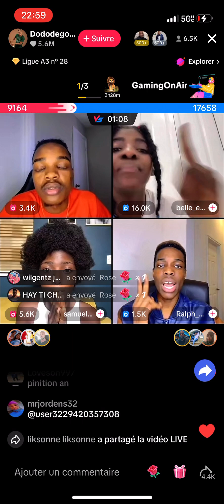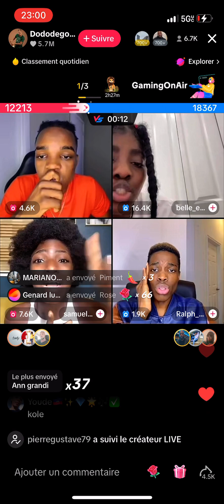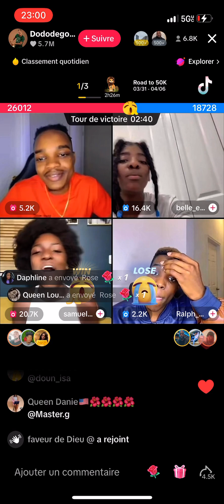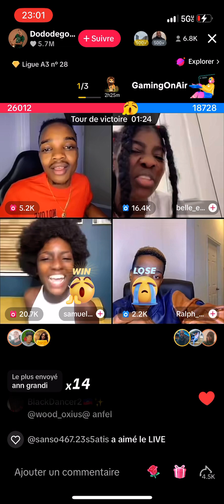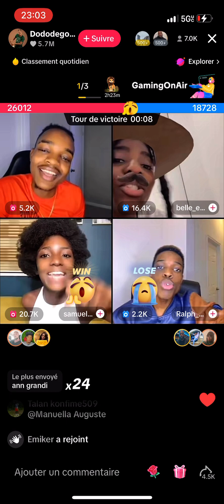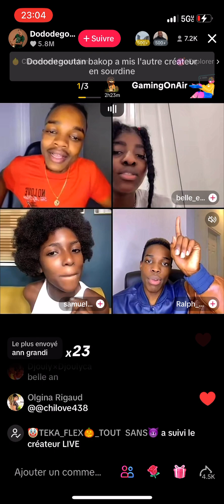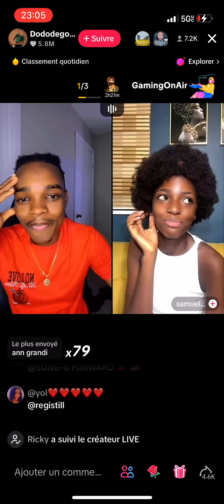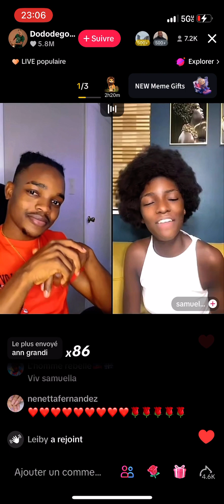Dodo Samuella Dibango Belle Enfant live tiktok match la belll